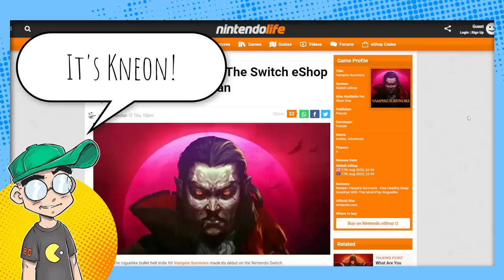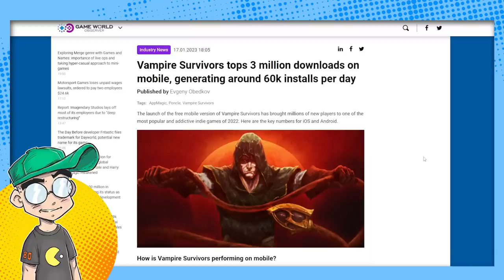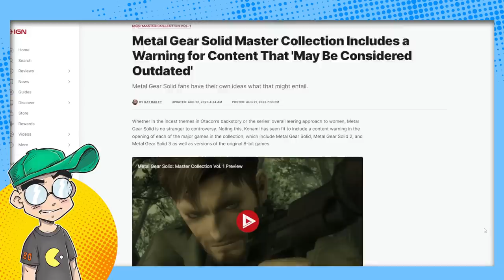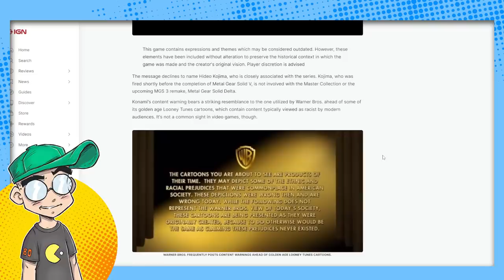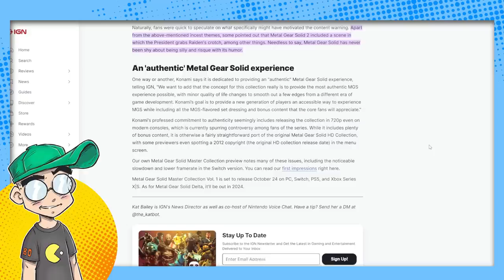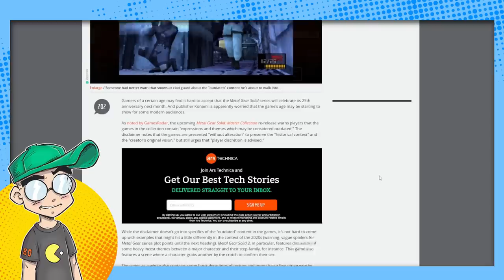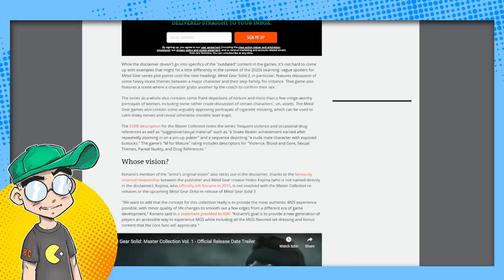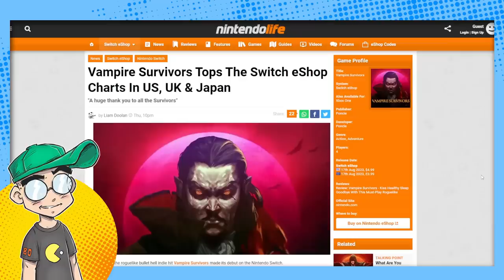Metal Gear Solid Needs a TRIGGER WARNING Now?!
An MGS game from 20+ years ago might just trigger today's gamers. Or at least Konami seems to think so. They've put a content warning on the Metal Gear Solid Master Collection Vol. 1 just to be safe. And they also refused to name Hideo Kojima directly. But hey, at least they didn't censor it. So there's that.